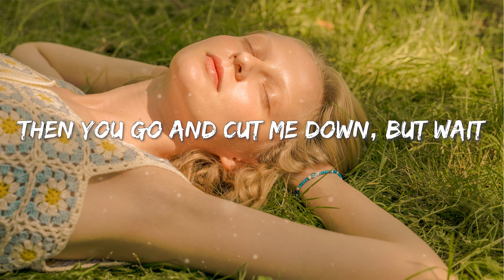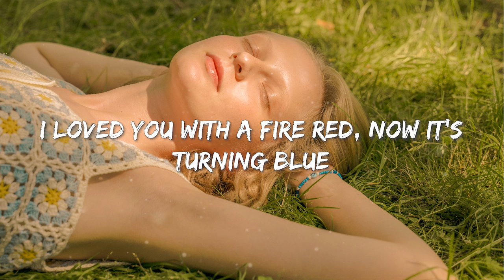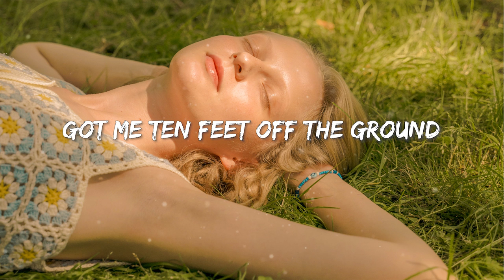Leggiero, Honeyfox, Pop Mage - Apologize (Magic Cover Release)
Leggiero, Honeyfox, Pop Mage - Apologize